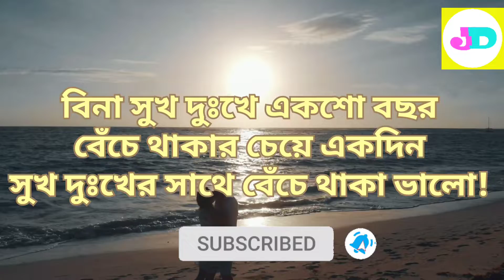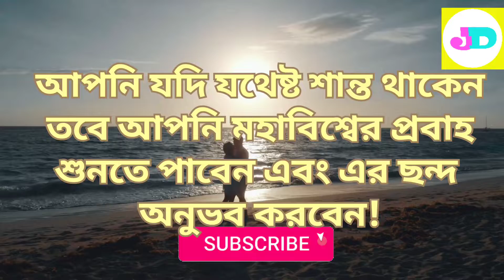তাকে কোনো দিন বিশ্বাস করো না। Gautam Buddha Motivational Quotes Story About Depression and Destiny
This video is providing you best motivational quotes of Gautam Buddha which will help you to understand what is destiny.

Best Powerful Heart Touching Motivational Quotes Story By Gautam Buddha In Bangla
Best Heart Touching Motivational Quotes
Bengali Motivational Quotes by Gautam Buddha